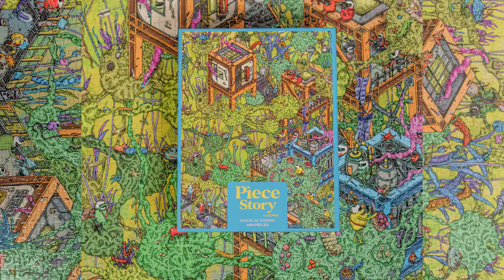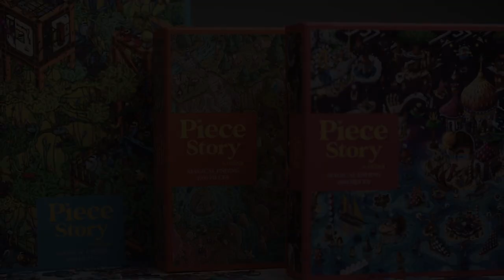Unique Jigsaw Puzzles - Unique Jigsaw Puzzles - Odd Pieces Launch Teaser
SEE BESTSELLER GADGETS ON AMAZON

10 best jigsaw puzzles 2020.
unidragon wooden jigsaw puzzles.
jigsaw puzzle crown preview. today i'm talking about jigsaw puzzles i don't like!..

relax  enjoy and train your brain with puzzle crown  a classic jigsaw puzzle game with 1000's of high quality picture puzzles in variety of different collections suitable for every taste and preference...
2020 jigsaw puzzle review - eurographics, galison, ravensburger, and more!
► hartmaze colorful owl wooden jigsaw puzzle - . how 3d jigsaw puzzles are made | how it's made.   thus  what would be the best jigsaw puzzles?

how jigsaw puzzles are made? best jigsaw puzzles to buy in 2021. the surprisingly difficult jigsaw puzzles of yuu asaka. • save completed jigsaw puzzles on your device or share them with your friends and family...
every piece of the our jigsaw puzzle is unique and is individually crafted and designed to ensure a authentic and pleasant experience for all those who love playing classic jigsaw puzzles. watch my full review of the magic jigsaw puzzles app:...
different than any other jigsaw puzzle!!
 here are my thoughts on the 24 jigsaw puzzles i completed from april - december 2020.

top 6: best jigsaw puzzles in 2021 - indoor & board games!

a jigsaw puzzle is a tiling puzzle that requires the assembly of often oddly shaped interlocking and mosaiced pieces.  many museums have laser cut acrylic puzzles made of some of their more important pieces of art so that children visiting the museum can see the original piece and then assemble a jigsaw puzzle of the image that is also in the same shape as the piece of art. why don't jigsaw puzzles have the correct number of pieces?
our complete review  including our selection for the year's best jigsaw puzzle  is exclusively available on ezvid wiki. • unique jigsaw puzzle styles and cuts  classic  figural and spiral..

• every puzzle is unique: different piece shapes every time!. jigsaw puzzles epic gameplay | android. today we're going to attempt to solve two brand new jigsaw puzzles by yuu asaka.

• create your own jigsaw puzzles from your personal photos and images.. • 1000's of high definition jigsaw puzzles in different collections..

puzzle crown offers lots and lots of premium and free jigsaw puzzle packs  daily free gift puzzles and you can even build your own puzzles from family photos and images... the photo of the jigsaw puzzle dress was published in the providence journal:.

 welcome to jigsaw puzzle 29!..
watch my jigsaw puzzle collection videos to learn about all the puzzles in the background: .. jigsaw puzzles i hate!